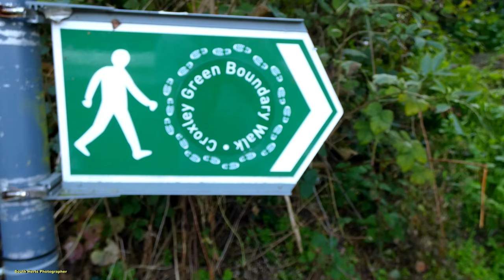Harvester Restaurant from above and Train crosses Rail Bridge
Drone Travelling blog along Cassio wharf canal narrowboats and wildlife nature farm.
Canal Duck eats big fish chokes, drone over farm animals
Wrushmedia.com